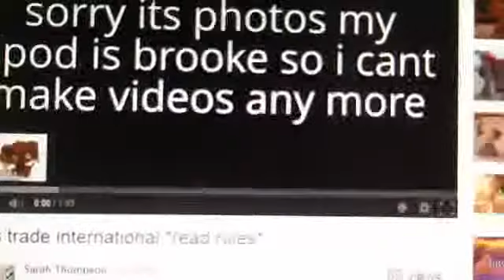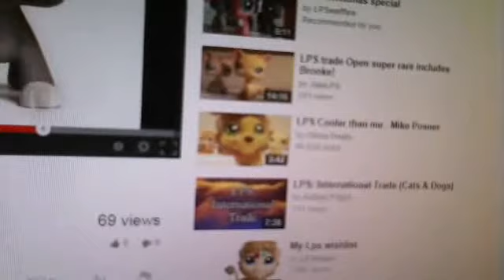Trade offer for Sarah Thompson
here are a group of pets I want to trade with so plz reply and watch this video. I don't know if I can send first because the lps I want is for my brother lol I know it mite sound werid but he loves lps so ya.